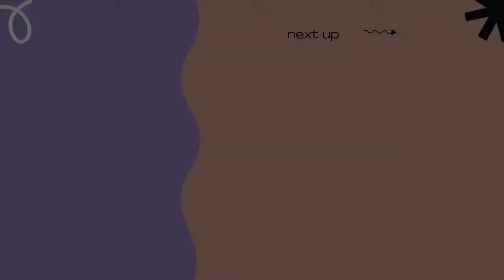বেলে/বাইলা মাছের ঝোল || Bele/Baila Macher Jhol || সহজ প্রস্তুত প্রণালী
Music Credit _